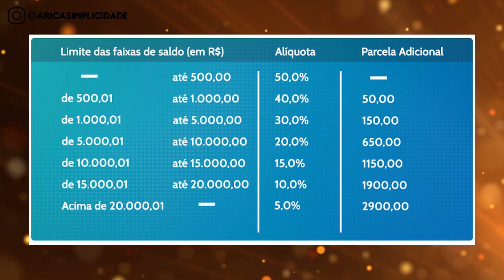Tudo sobre a Liberação do FGTS! SAQUE de 500 reais 2019/2020! O que fazer com esse dinheiro?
Riquezas,
Foi liberado o saque do FGTS novamente, com regras um pouco diferentes. Agora será possível sacar 500 reais de cada conta que você possui com saldo no FGTS. E também houve algumas alterações, novas regras para saques a partir do ano que vem, 2020.

Separei neste vídeo tudo explicadinho pra ti, espero que te ajude.

♦ Sobre Mai Xavier ♦

Maiara é educadora financeira, especialista em finanças comportamentais, autora do livro a Rica Simplicidade - uma jornada de autoconhecimento para o enriquecimento, palestrante, instrutora e influenciadora digital premiada.

♦ Para acompanhar mais de perto meu trabalho, acesse: ♦

♦ Endereço para correspondência: ♦
Rua Emerenciano Prestes de Barros Nº 4801
Quadra R        Lote 14
Condomínio Vale do Lago - 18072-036
Sorocaba - SP
Gostou do vídeo? Curta, compartilhe e assine o canal pra não perder nenhuma novidade.

Assine o canal e inicie sua jornada simplificada para o enriquecimento!